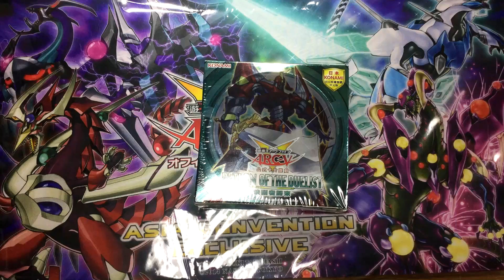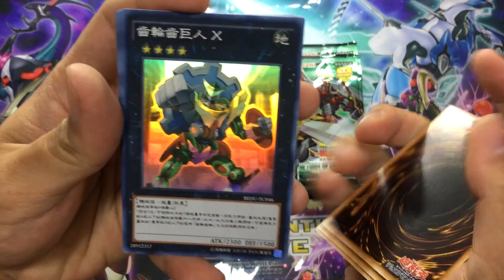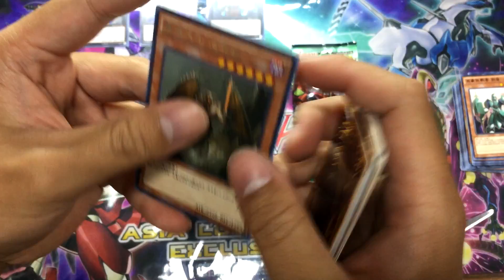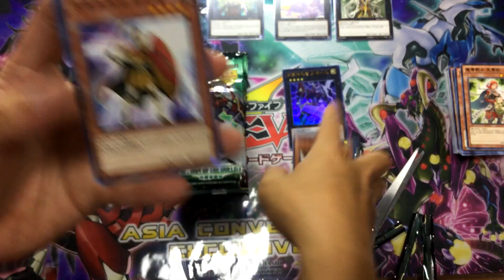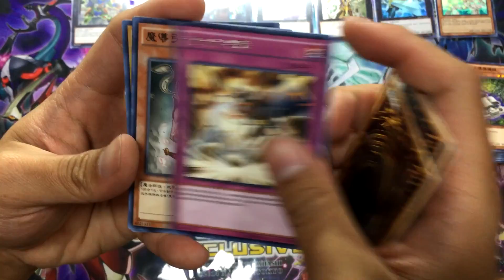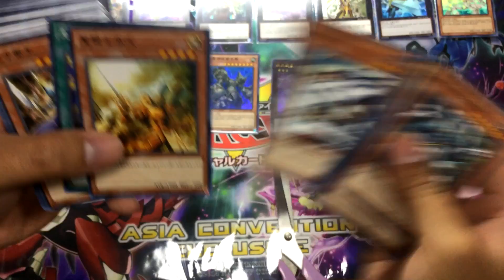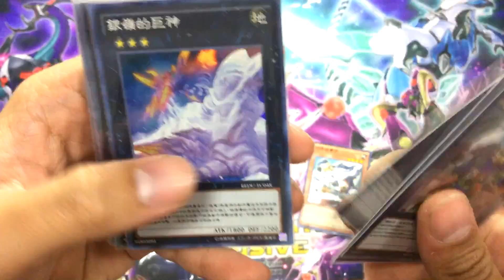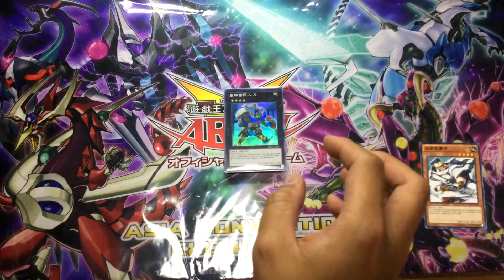【三伏開盒】【遊戲王】動漫展戰利品P.2 中文801